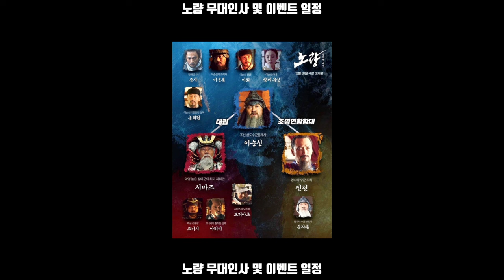노량 무대인사 및 이벤트 일정